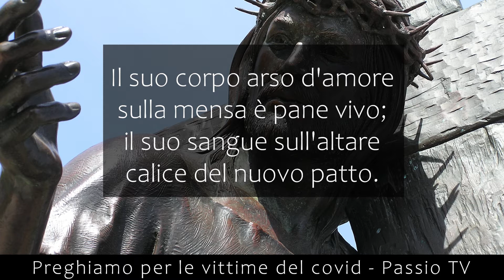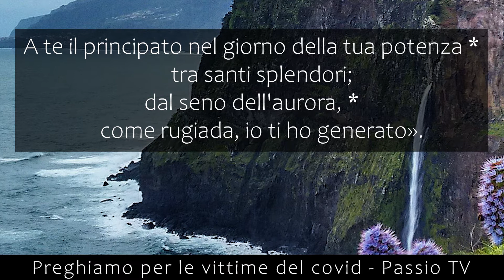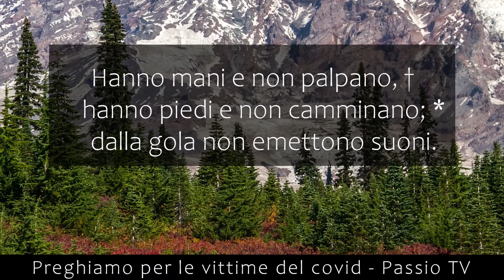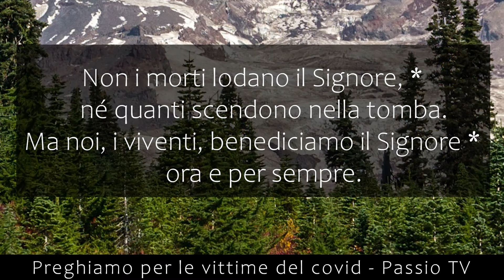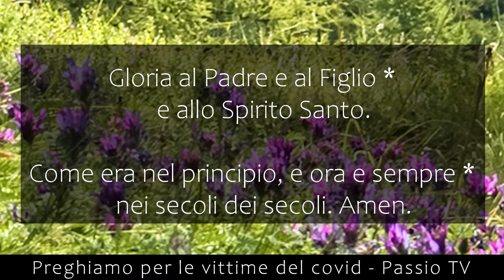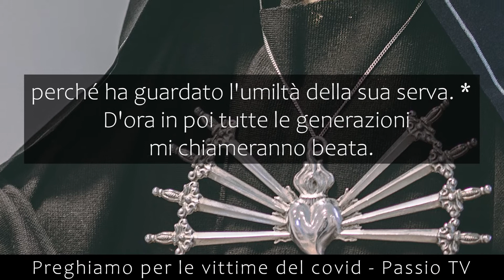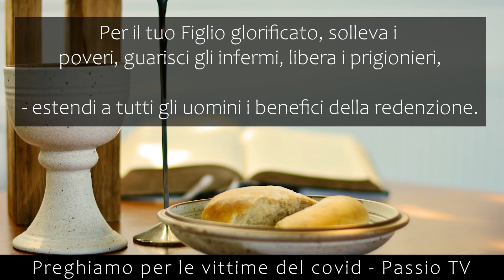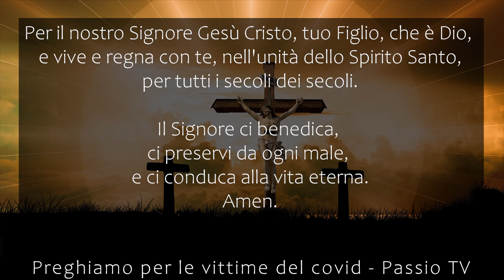Preghiera del pomeriggio domenica 9 maggio 2021 Secondi Vespri della Domenica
Preghiera del pomeriggio di Domenica 09 Maggio 2021 🙏 Vespri del Domenica della Sesta settimana di Pasqua